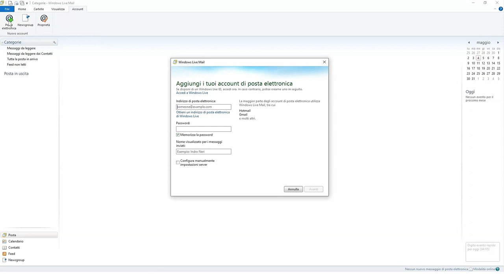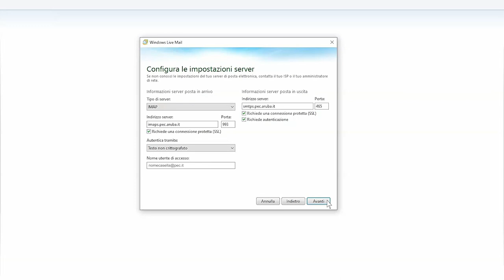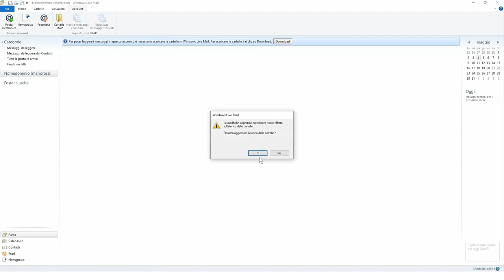Come impostare la casella PEC Aruba su Windows Live Mail con IMAP